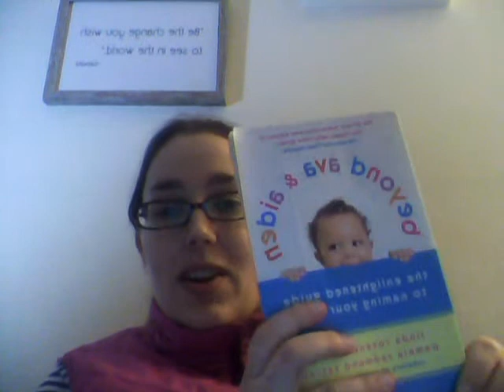BSCTL Vlog: Mallory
Does anyone actually like Mallory Pike?